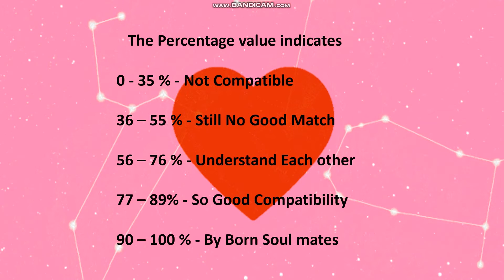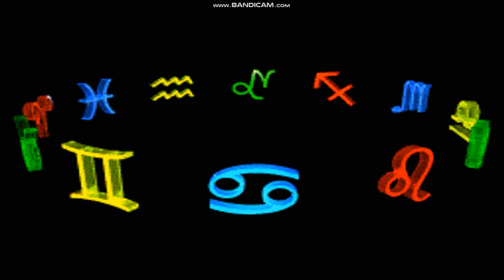Virgo Love Compatibility - Zodiac Compatibility - Love Horoscope 2020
Find out your compatibility !!!

Share your thoughts about Zodiac Love Compatibility !!